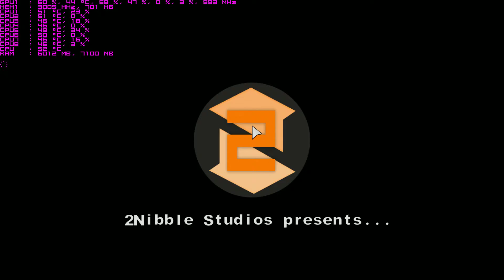Guitar++ 2016 11 05 13 31 58 367